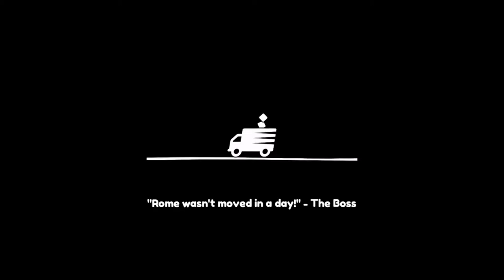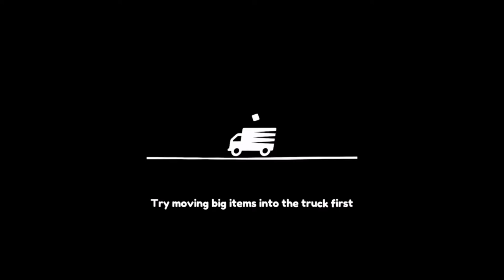We Movin on Up | Moving Out | Ep 1 | Crazy Town Gaming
Today we are playing Moving Out with commentary!